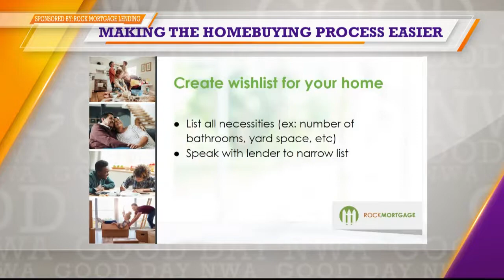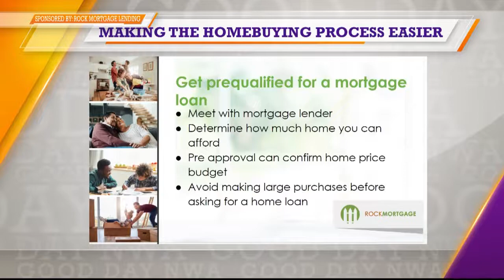Making the home buying process easier with Rock Mortgage